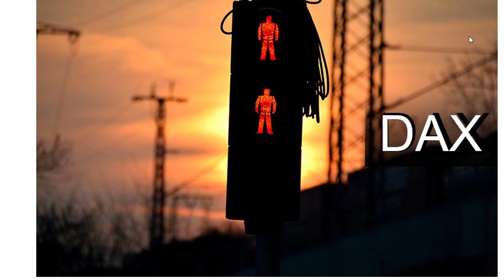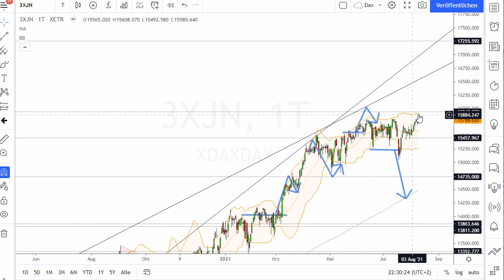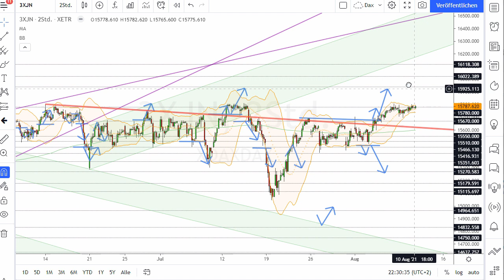Dax Analyse 11.08.2021